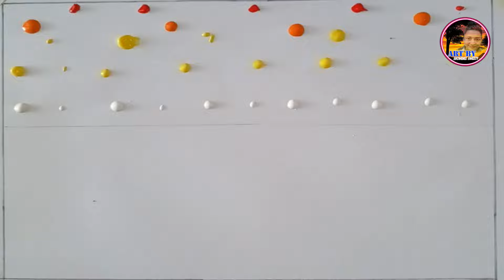Amazing Sunset Scenery | How To Draw Sunset Scenery | Drawing For Beginners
✅  Drawing pencil
✅  A4
✅  Eraser
✅  Colored pencils
✅  Oil pastel
✅ A piece of sponge